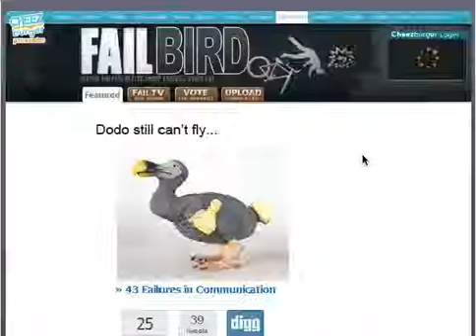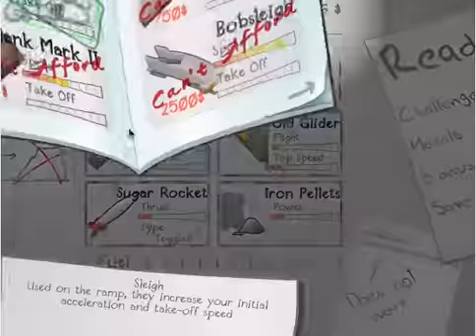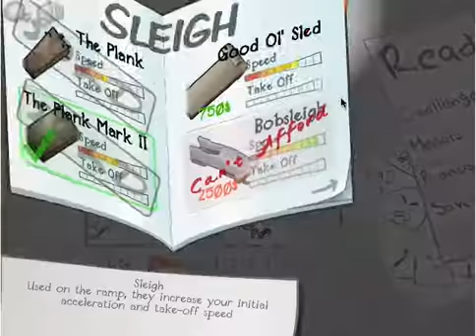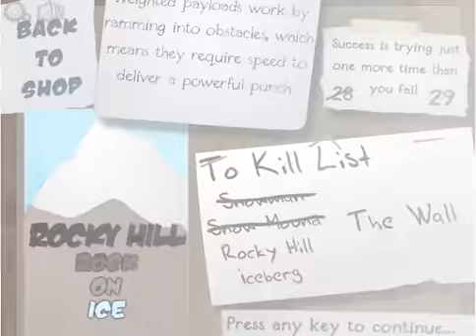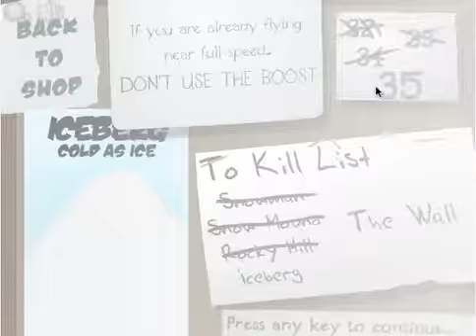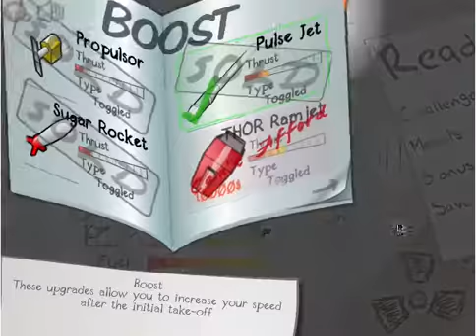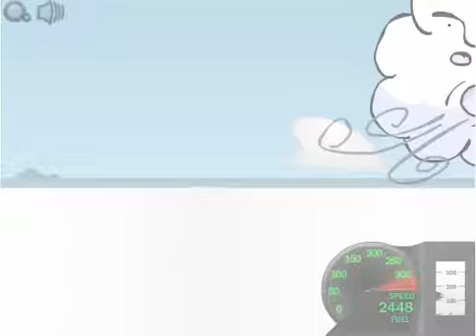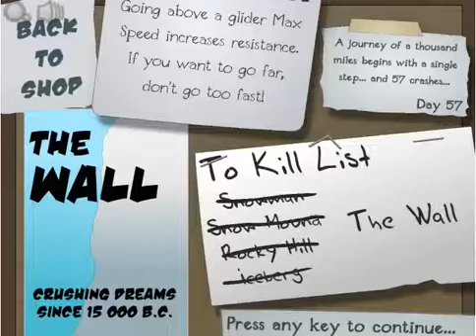Armour games | Learn to Fly 2 | I Believe I can Fly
Hello youtube this is SIr_Bunlop and today I'm playing Learn to Fly 2. In this video we are a penguin and have dreams for future revenge.